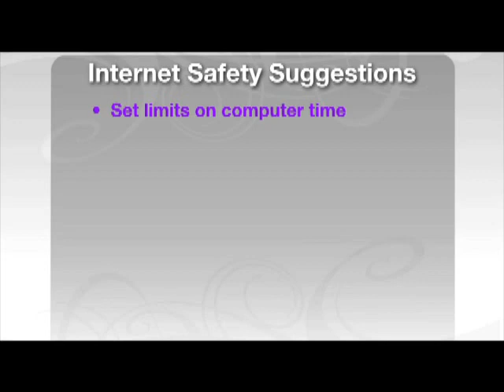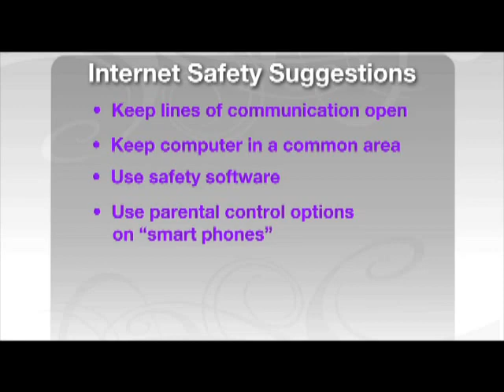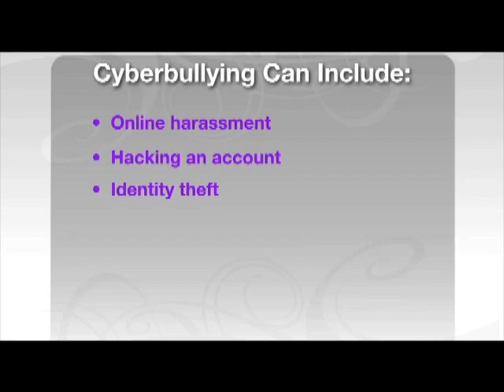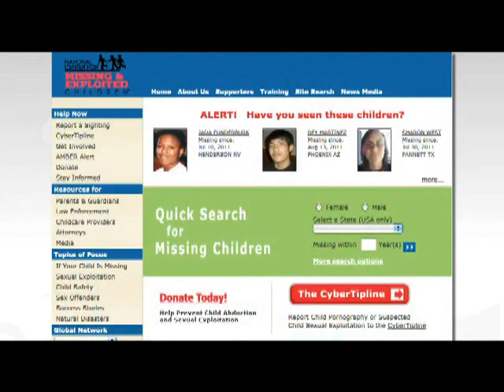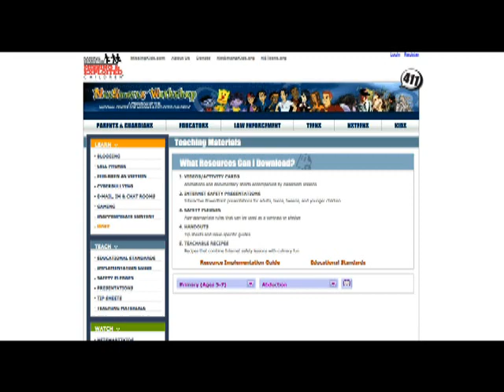Sprint Communications Company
Debby Ballard, Director of Community Affairs at Sprint, joins The Balancing Act to address a topic that isn't always easy for parents to discuss with their kids; internet safety. Learn the dangers your kids, especially those vulnerable "tweens", face when using the internet for fun and for education.